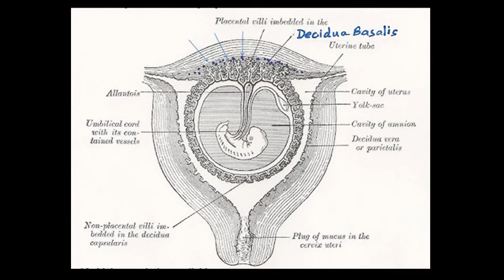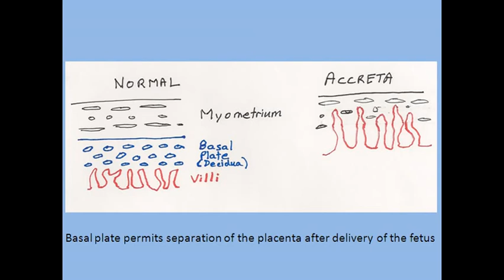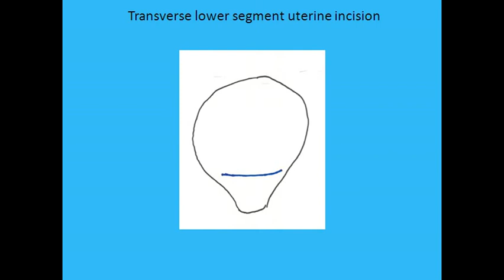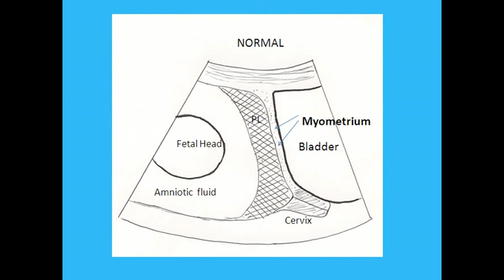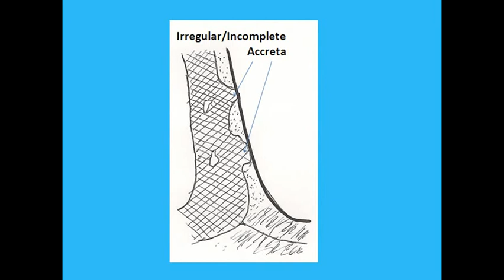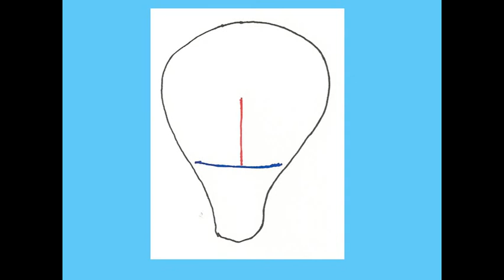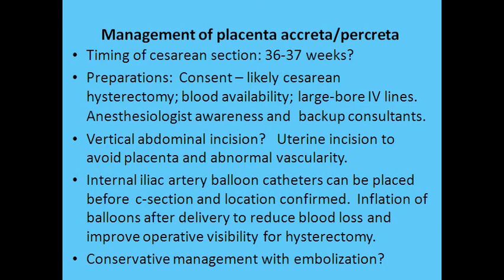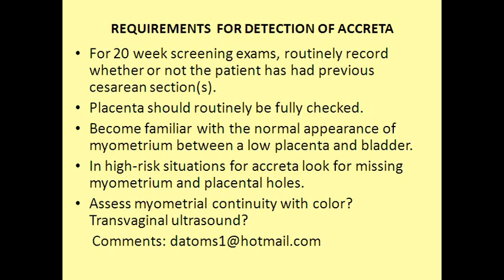Placenta Accreta Ultrasound Diagnosis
Review of placenta accreta and percreta - diagnosis by ultrasound and clinical implications.